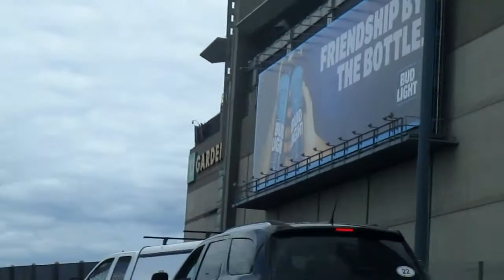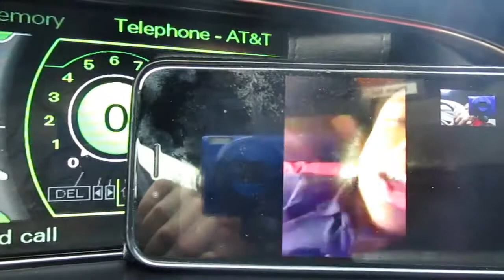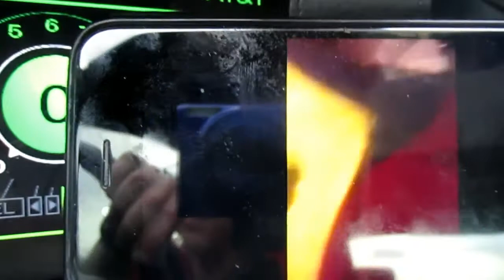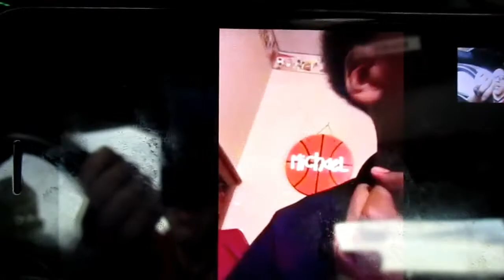DONT WATCH THIS!!!!! WGv9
so life goes on but theres this creauture that keeps me up at night ill catch him! stay positive think positive